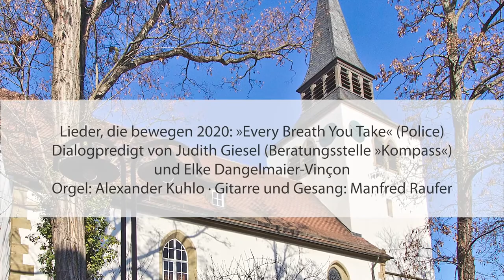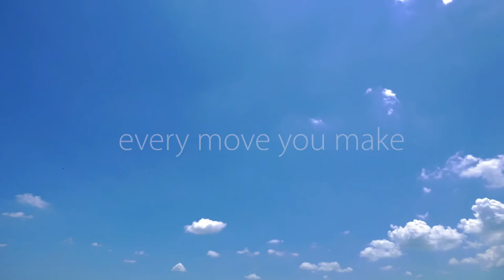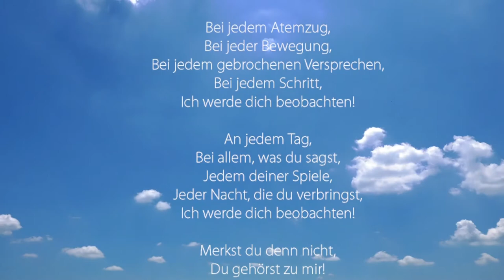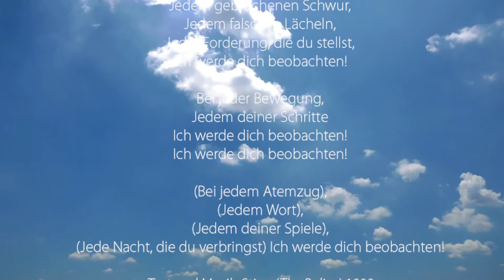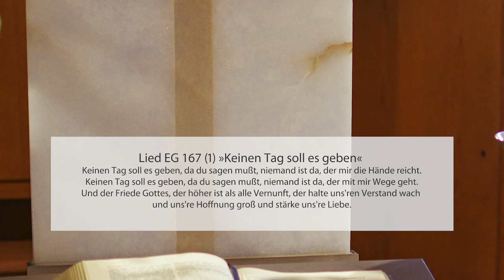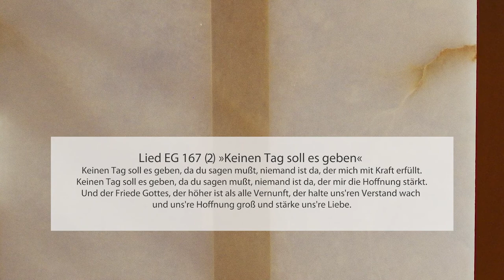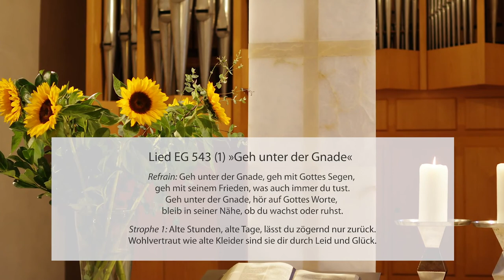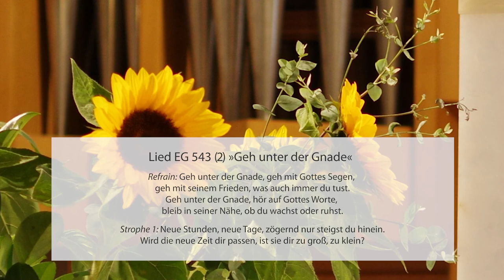Gottesdienst zum Sonntag 15 nach Trinitatis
Johanneskirche Zuffenhausen, 20. September 2020
Predigtreihe »Lieder, die bewegen«: »Every Breath You Take« von Sting (The Police).
Ansprache: Dekanin Elke Dangelmaier-Vinçon und Judith Giesel (Beratungsstelle »Kompass«).
Orgel: Alexander Kuhlo, Gesang und Gitarre: Manfred Raufer